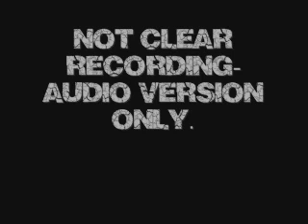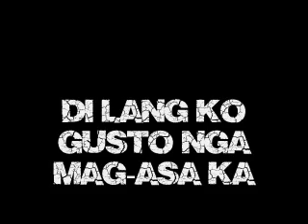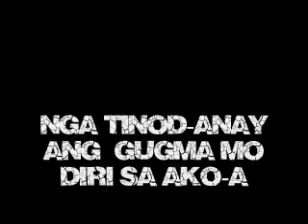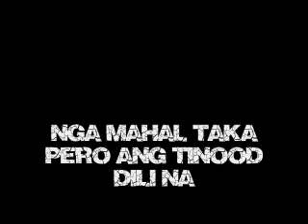Wala Taka Ilara By: Redhot Baron [Audio Version Not Clear recording]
Video Information
Uploaded time:
Sep 18, 2012 08:32 PM
Title:Wala Taka Ilara
Composed by:Redhot Baron